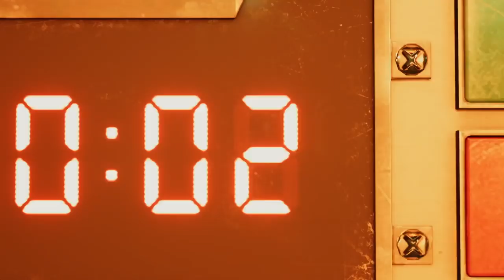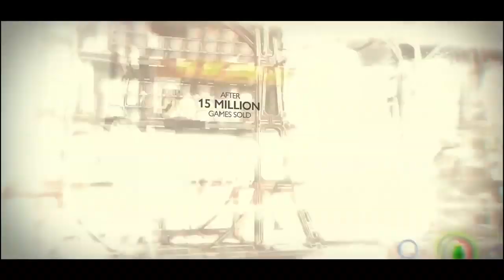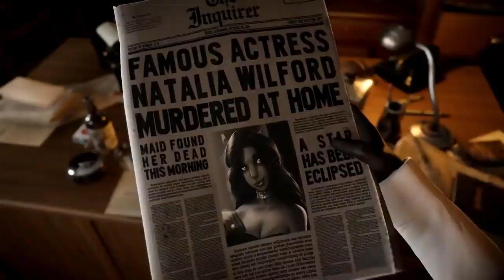15 nuovi giochi in arrivo 2019-20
15 NUOVI giochi imminenti del 2019 e 2020

I giochi più attesi del 2019 e 2020 per PS4 XBOX ONE PC